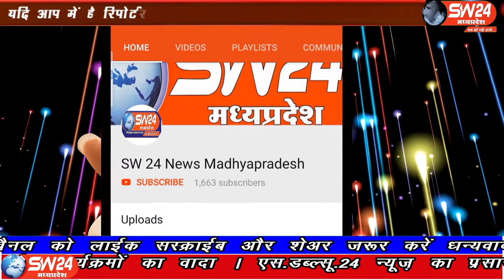SW 24 News Madhyapradesh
बेटमा थाना परिसर में रविवार शाम नवदुर्गा उत्सव के मद्देनजर शांति समिति की बैठक आयोजित की गई। इस दौरान कोविड-19 के नियमों का पालन करते हुए नवदुर्गा उत्सव मनाने पर चर्चा हुई। बेटमा से संवाददाता की रिपोर्ट